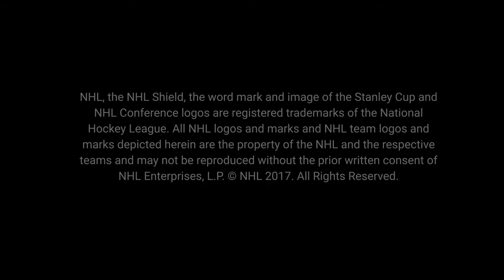- Developed by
The Verdict on OpNoobs.com:

FHM 3 is a feature-rich, immersive, expansive simulator which succeeds in putting you in the shoes of a manager and coach, and gives you a sense of pride for success and growth and fear of failure and what that entails. FHM 3 is great title for fans of sports simulators and hockey alike.